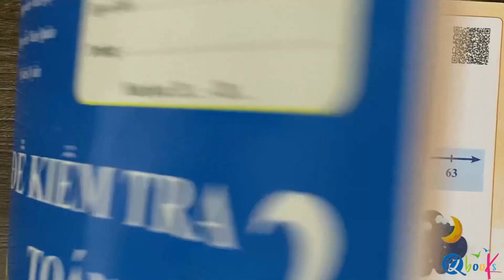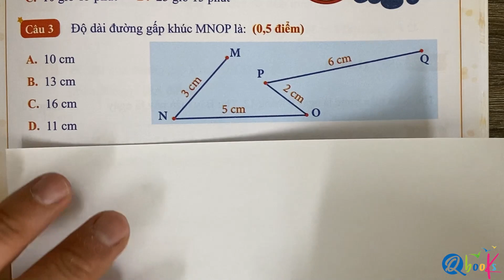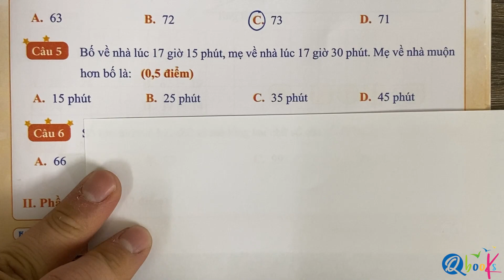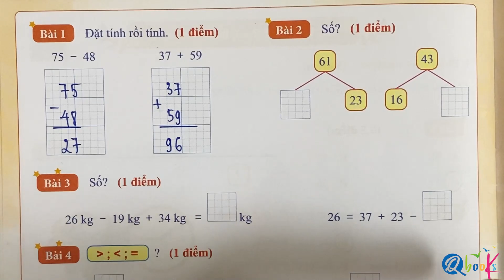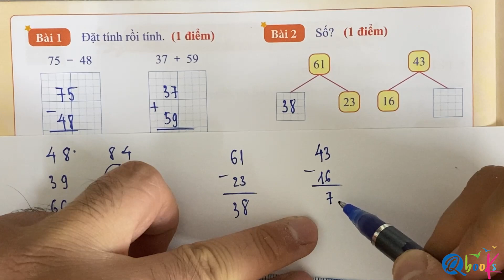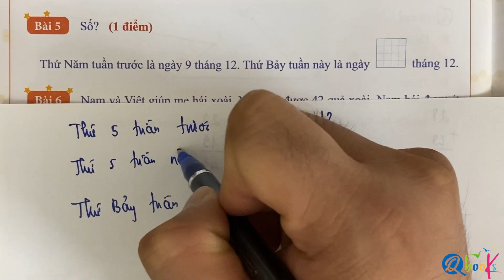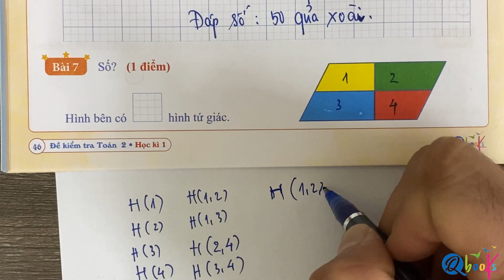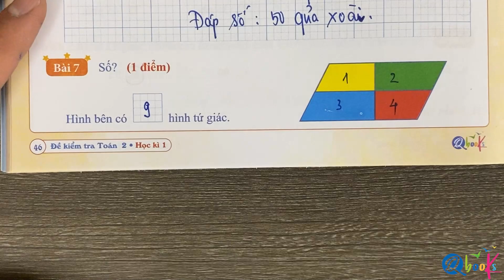Đề số 12 | Đề kiểm tra cuối học kì 1 | Toán lớp 2 | Kết Nối | Thầy Nguyễn Văn Quyền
Chuỗi Video "Đề số 12 | Đề kiểm tra cuối học kì 1 | Toán lớp 2 | Kết Nối | Thầy Nguyễn Văn Quyền" là được xây dựng để giải các bài tập trong cuốn đề kiểm tra toán lớp 1 học kì 1 biên soạn theo chương trình sách giáo khoa Kết Nối do nhà sách Qbook phát hành.

Với Video "Đề số 12 | Đề kiểm tra cuối học kì 1 | Toán lớp 2 | Kết Nối | Thầy Nguyễn Văn Quyền" này cô Uyển sẽ cùng các em giải đề kiểm tra số 12 cuối học kì 1 trong cuốn đề kiểm tra toán lớp 2 học kì 1 được thầy Quyền, cô Uyển và thầy Quân biên soạn theo chương trình sách giáo khoa Kết Nối tri thức với cuộc sống. Video được thiết kế theo yêu cầu giải chuẩn theo chương trình giáo khoa Kết Nối lớp 2 để gúp các em có thể đạt được điểm cao nhất trong kì thi này.
Video bao gồm 2 phần:
00:00 Phần 1: Phần trắc nghiệm trong đề kiểm tra cuối kì số 12 của chuỗi đề kiểm tra học kì 1 Toán lớp 2 Kết Nối.
04:09 Phần 2: Phần tự luận trong đề đề kiểm tra cuối kì số 12 của chuỗi đề kiểm tra học kì 1 Toán lớp 2 Kết Nối.

Thầy Quyền mong rằng Video "Đề số 12 | Đề kiểm tra cuối học kì 1 | Toán lớp 2 | Kết Nối | Thầy Nguyễn Văn Quyền" sẽ giúp ích cho các em học sinh ôn tập và chuẩn bị tốt cho kỳ thi giữa kì 1 môn Toán lớp 2. Video này sẽ đem lại cho các em học sinh những kiến thức và kỹ năng cần thiết để tự tin bước vào kỳ thi giữa kì, đạt kết quả tốt và hoàn thành chương trình học Toán lớp 2 một cách xuất sắc.

Cuối cùng, thầy Quyền và cô Uyển chúc các em đạt điểm cao trong kì thi cuối học kì 1 Toán lớp 2 sắp tới.